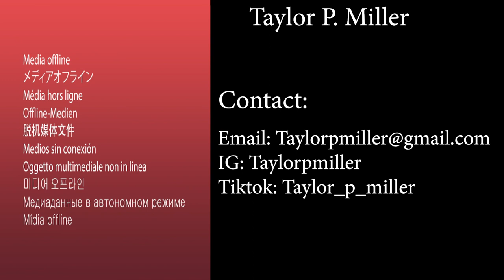Taylor Miller Laugh Factory Chicago